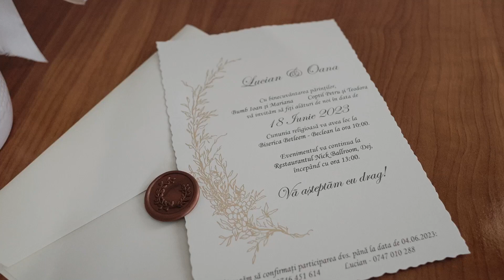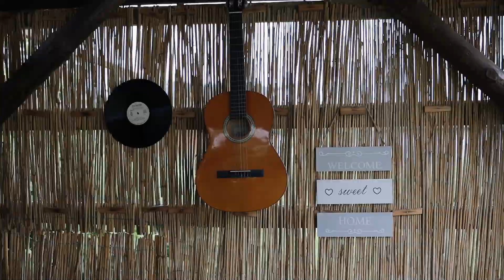Lucian + Oana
iunie 2023
Lucian + Oana // nunta